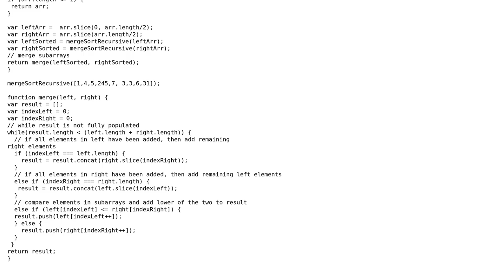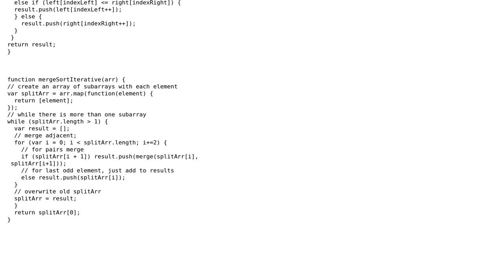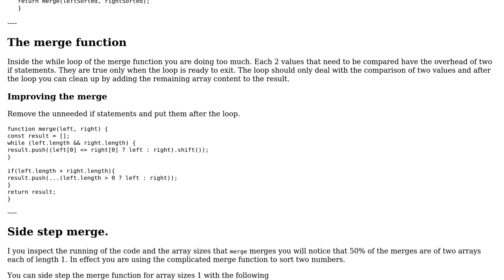Mergesort implementation, eliminating slice()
With thanks & praise to God, and with thanks to the many people who have made this project possible! | Content (except music & images) licensed under CC BY-SA | Music | Images & others | With thanks to user Kevin T. user Blindman67 and the Stack Exchange Network Trademarks are property of their respective owners. You are responsible for your own actions.